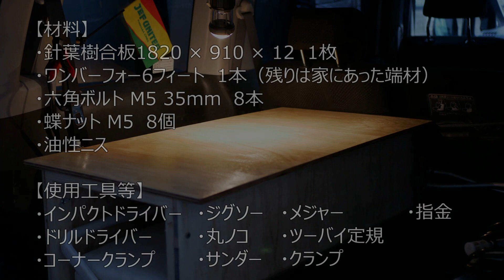2010年式ステップワゴン（RK5）整理棚兼車中泊テーブルの作成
釣りに車中泊キャンプに使える車中泊用整理棚兼車中泊テーブルを作成してみました。
ワゴン車の後部って縦空間の整理がしにくいので整理棚あると有効に使えますね♪
車中泊実践投入も早くしたい！